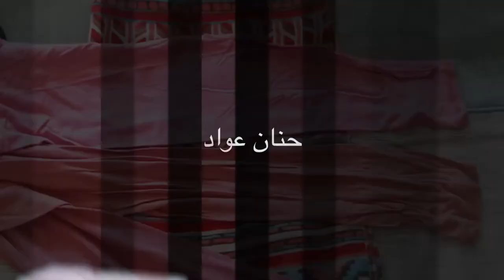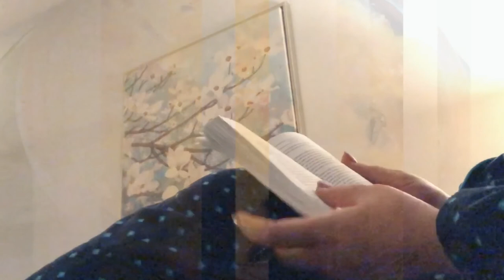مستقلة وواثقة في نفسي | كل يوم بداية جديدة